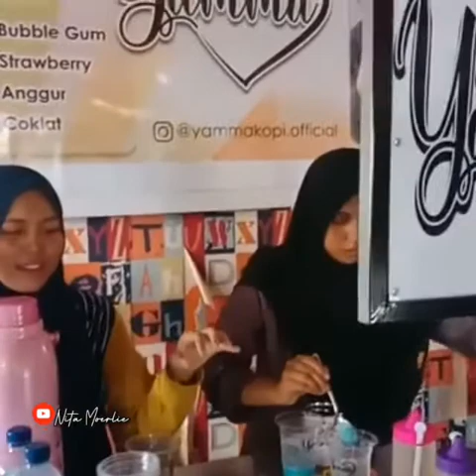TENTANG UPIN IPIN - KEGIATAN SELFIE DIKAMPUNG HALAMAN BUKA USAHA KOPI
raralida # selfielida